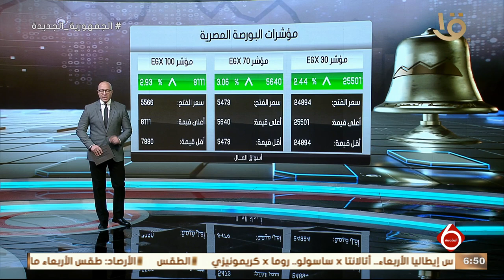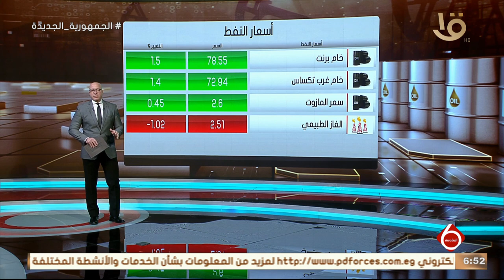أهم اخبار المال والاعمال